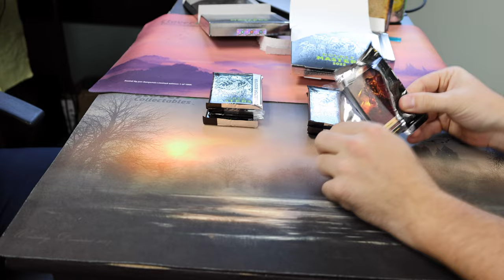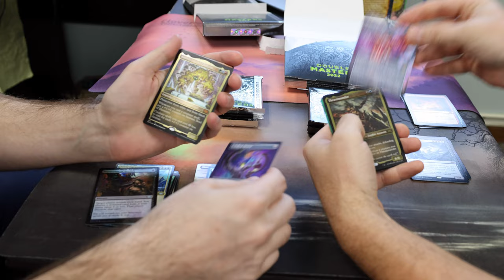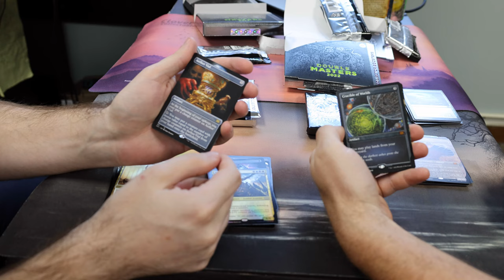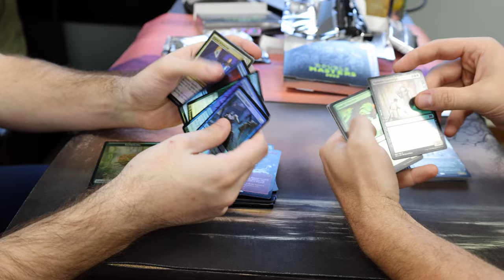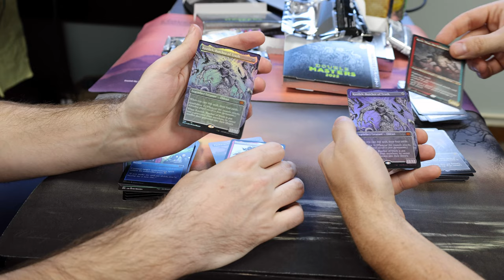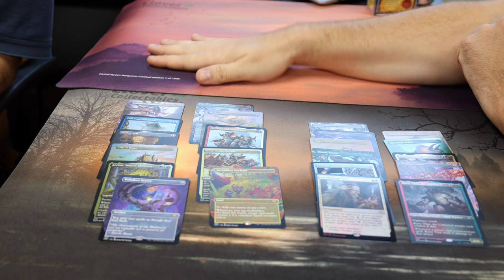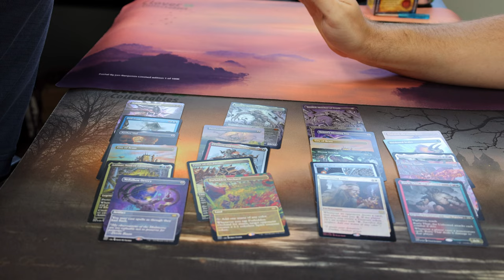Double Masters 2022 Collectors Booster Box 3 Opening - Will we get our first textured?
Watch Frank and Alex battle it out with our fourth episode of box wars with Double Masters 2022 collector's boosters!